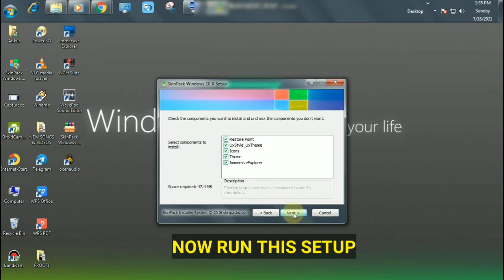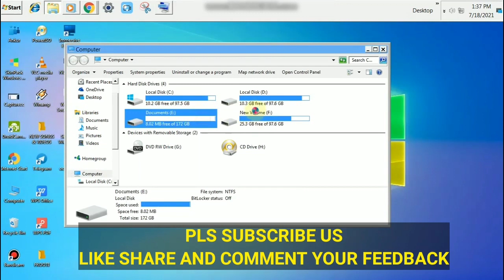Win 7 To Win 10 Upgrade in 1 Click |Win 7 to 10 Upgrade Free |Convert Win 7 to Win 10 |No DATA LOSS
◈◈◈◈◈◈MUSIC USED◈◈◈◈◈◈◈
Crockpot NCS - @YoutubeMusicLibrary